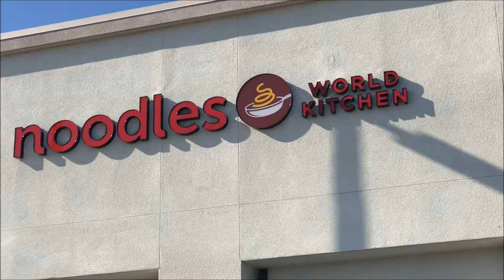El Guapo - Mayo 16 y 17, 2018 - Familia Los Chilos Vlogs